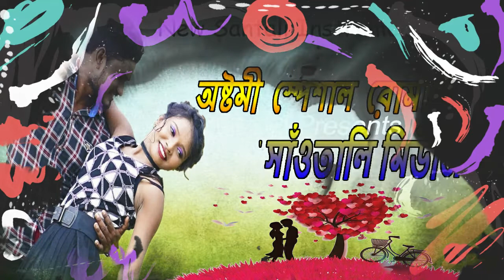অষ্টমী স্পেশাল রোমান্টিক সাঁওতালি মিউজিক | Santali Romantic Music| New Santali Instrument 2020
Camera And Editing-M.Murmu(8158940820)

This Channel Is Maintained By M.Murmu